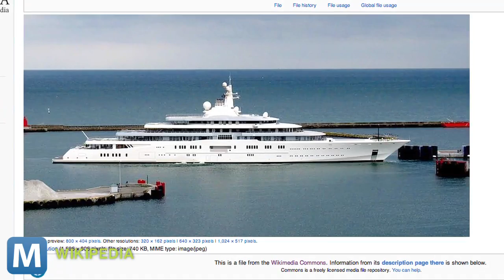Megayacht Wars Escalate with 590-foot Monster Boat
An anonymous client has commissioned the construction of a superyacht that will render Roman Abramovich's Eclipse — once the largest in the world — obsolete.